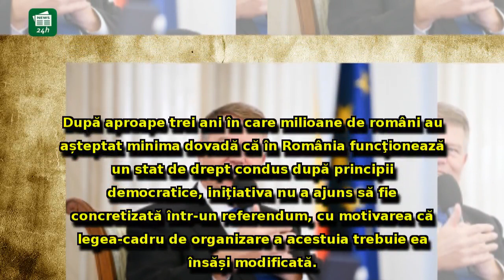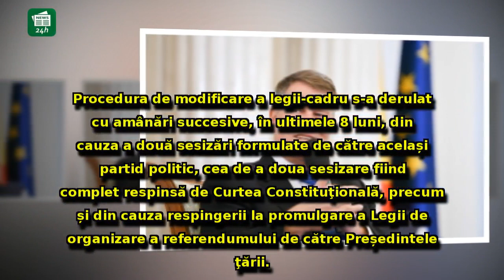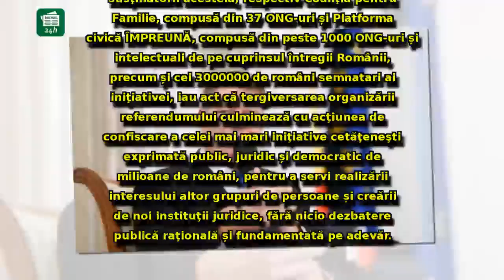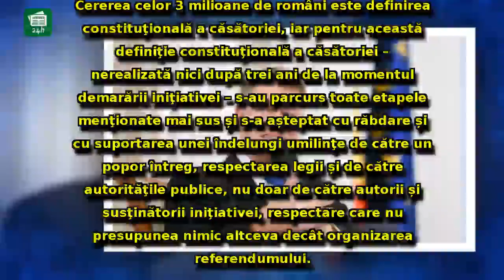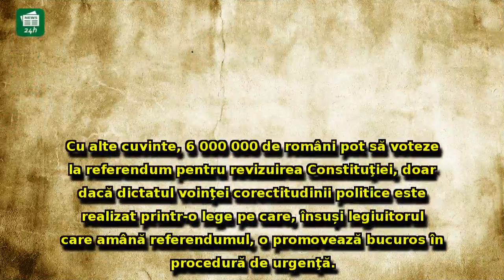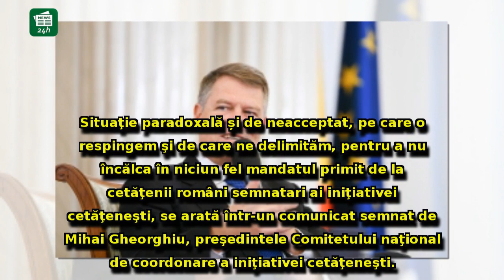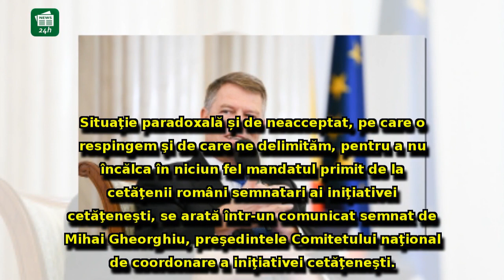Coaliţia pentru Familie condamnă 'discursului cinic și disprețuitor' adoptat de Iohannis.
Coaliţia pentru Familie condamnă 'discursului cinic și disprețuitor' adoptat de Iohannis. Opoziţie şi faţă de proiectul parteneriatului civil